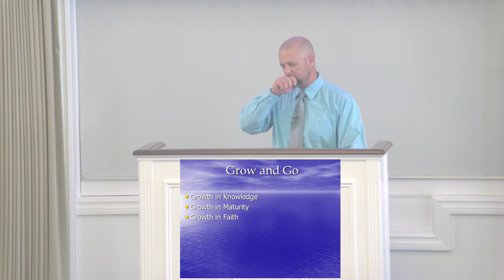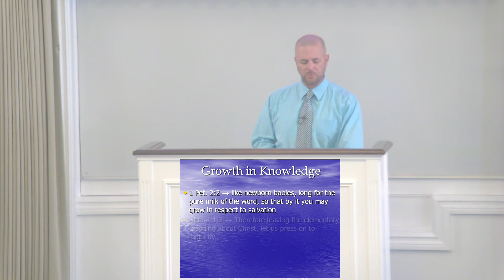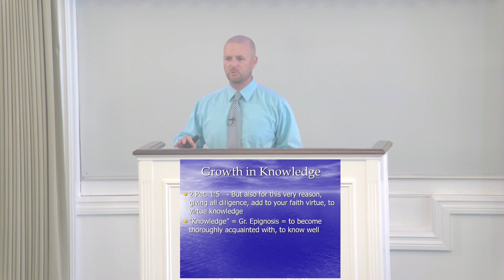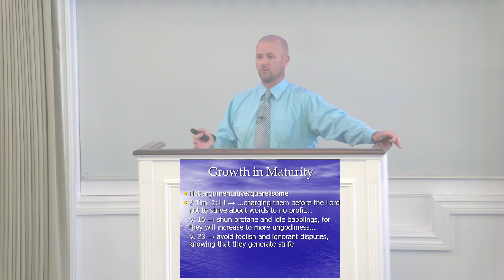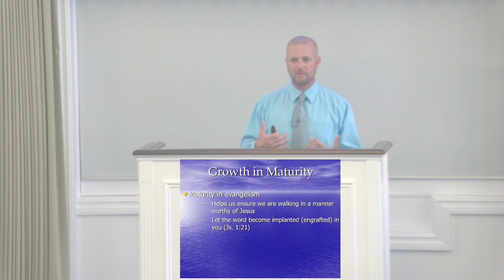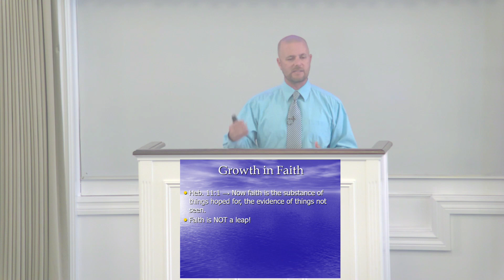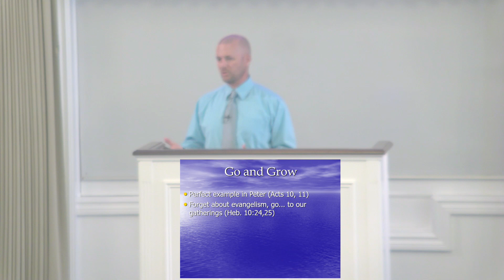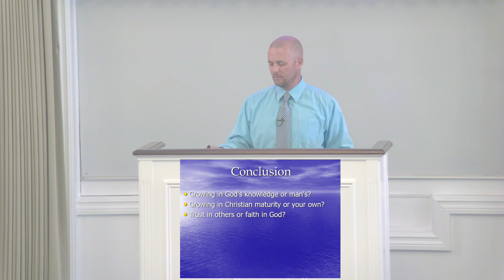Gene Gosewehr - Grow and Go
Evening Sermon, September 8, 2024